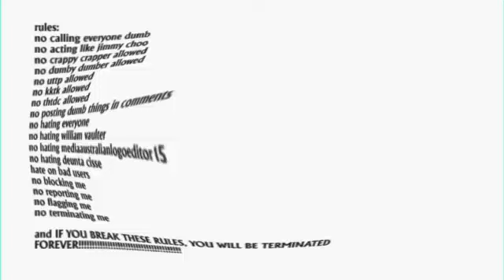Jimmy Choo In A NutShell In G Major 74